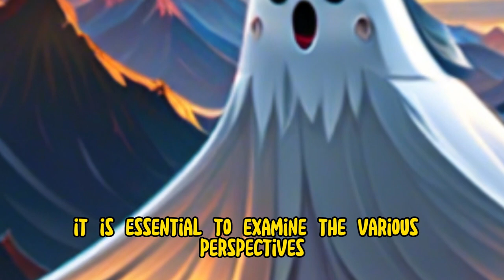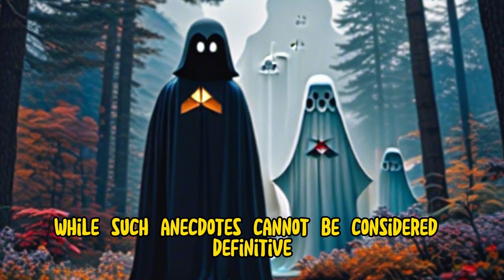Are Ghosts Real? The Truth Behind Paranormal Phenomena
In this video, I explore the evidence and theories behind the existence of ghosts and other paranormal phenomena. I visit some of the most haunted places in the world, interview experts and witnesses, and conduct some experiments to test the claims of ghost hunters and skeptics. Are ghosts real or just a product of our imagination? Watch this video and find out for yourself!